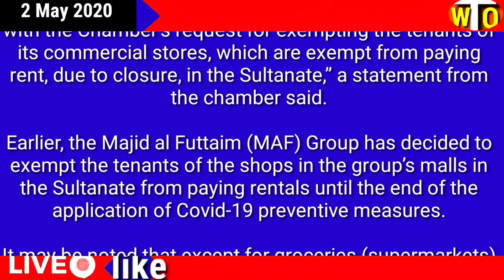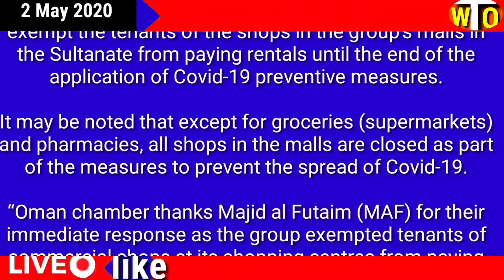Oman news today 2 may 2020 Retail group exempts tenants from paying rent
Retail group exempts tenants from paying rent